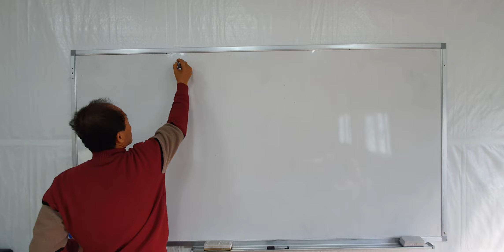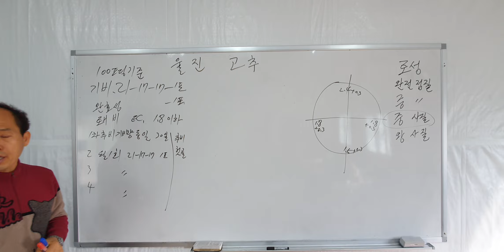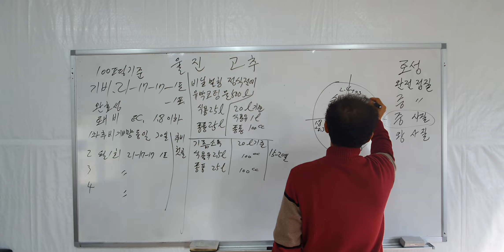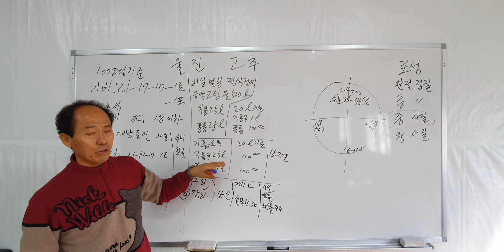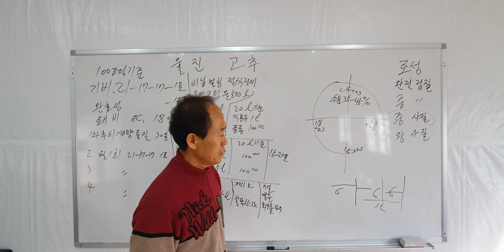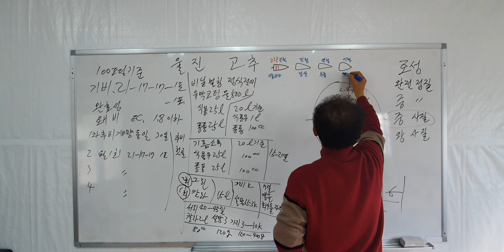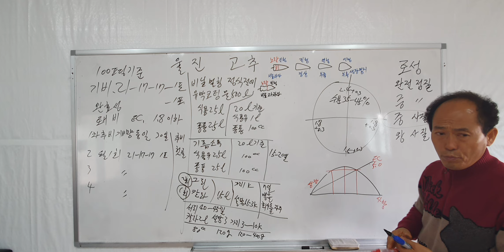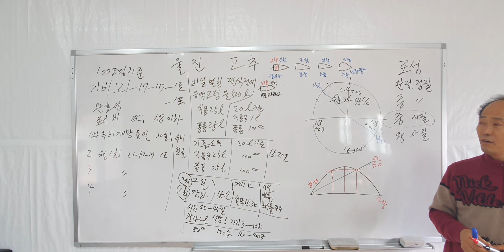울진 고추심기 다수확 비료량 착과불량 비료과다 엽면시비 설탕 맹물시비 웃자람방지 색내기 저장양분 황금알농법 영농교육